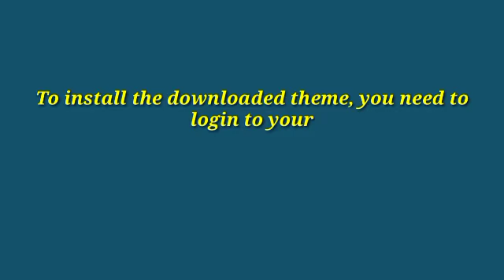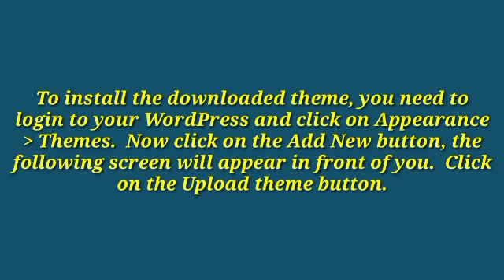How to add theme in wordpress?